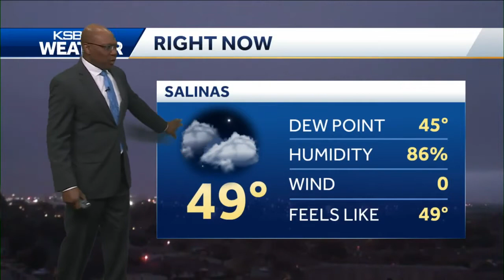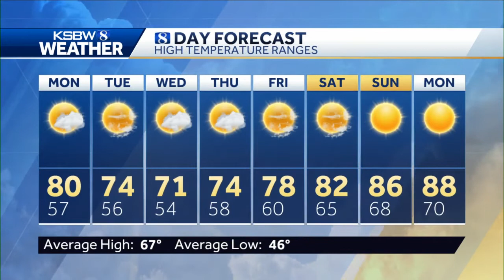Cooler Weather Ahead